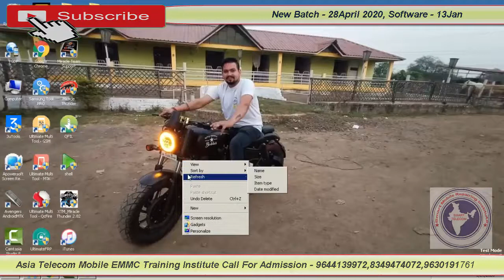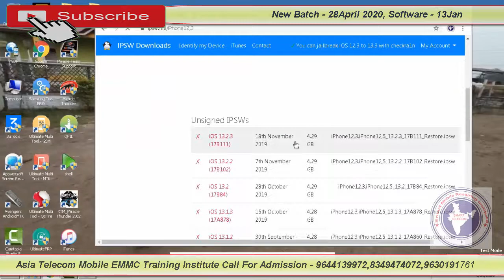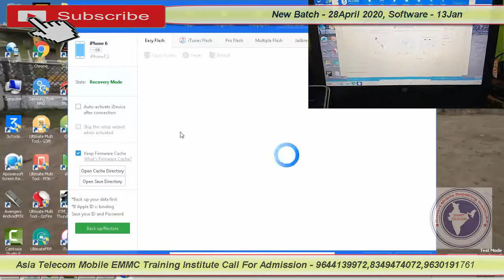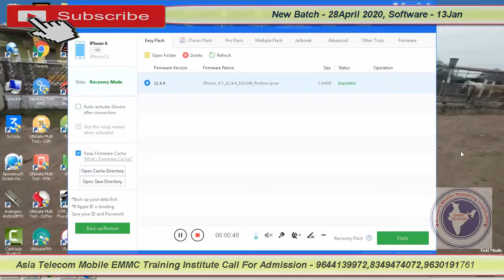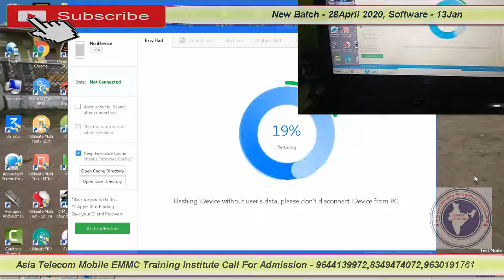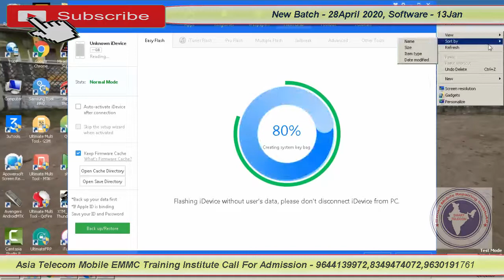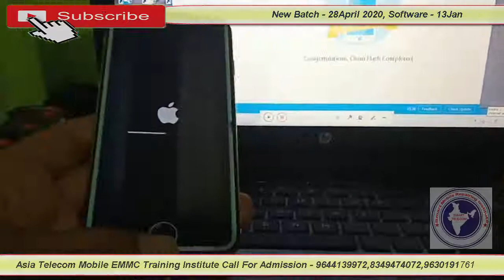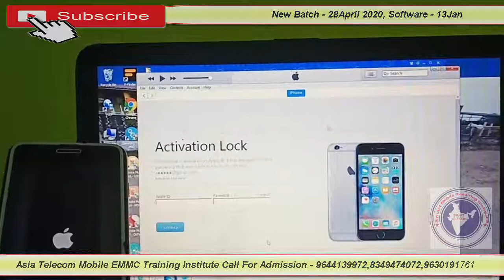IPhone 6 flashing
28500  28 FEB 2020 Batch Date Open

28  Feb  2020  - Hardware & Software ( One Month ) 28500/-

13 OCT 2019 - Software ( 10 day only Full Software ) 15000/-

15/  5 Oct     - EMMC 10 Day 8 hour no copy pen Class For Professional Only Fees - 20000/-